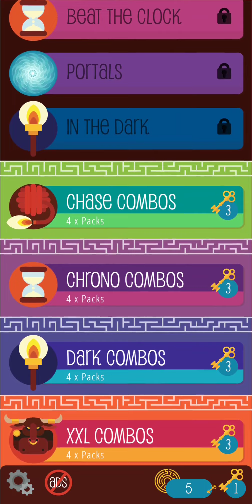Maze Escape Classic - Gameplay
Finding a way out of different shaped mazes in Maze Escape Classic on Android.